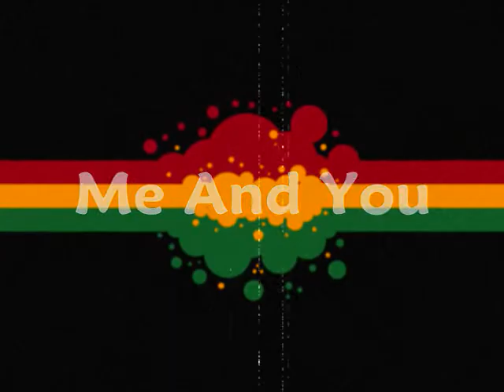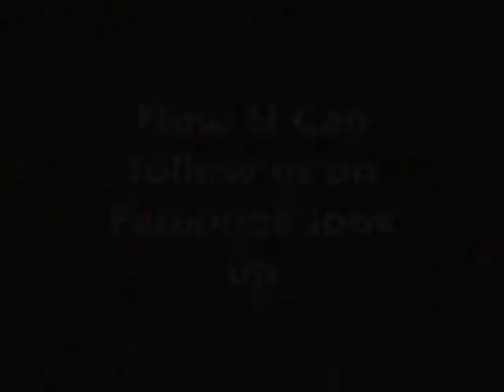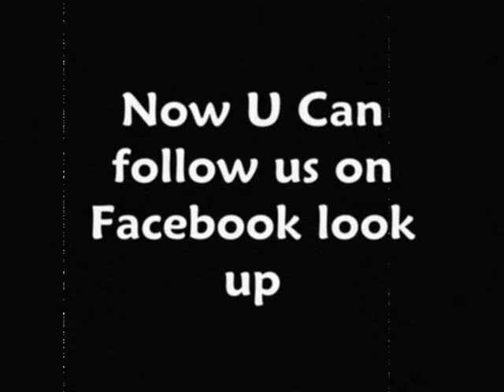Alaine And Chino (Me And You)HQ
NOW YOU CAN FOLLOW US ON FACEBOOK just type DANCEHALLISM CHANNEL. Get upadate's on shows n SEND REQUESTS.MORE THAN 700 DANCEHALL&REGGEA MUSIC ON THIS CHANNEL SUBSCRIBE 4 More...SICK HOT HOT MUST Listen.